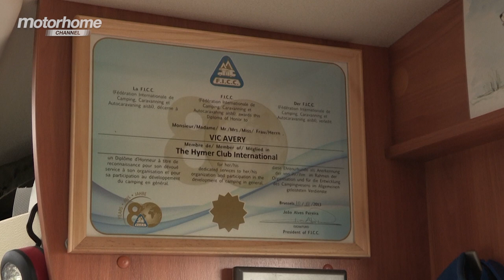MHC S04E36 - ME & MY MOTORHOME Vic’s Motorhome